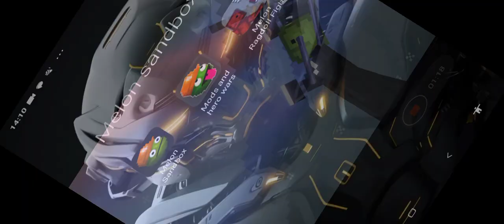the upgrade me (saved galaxy TV 3 by rage)